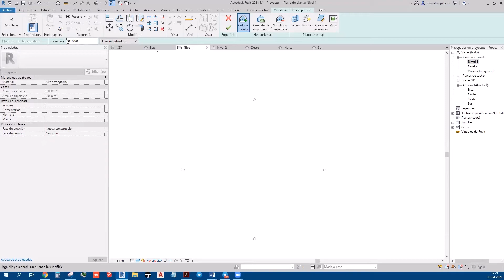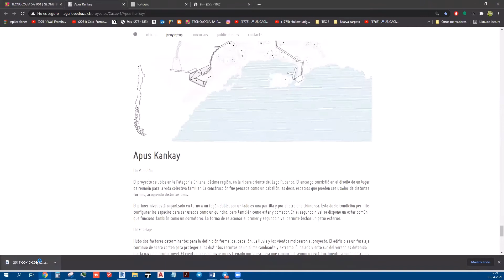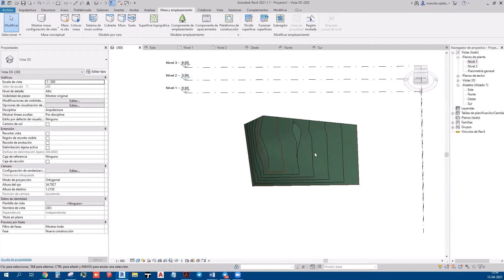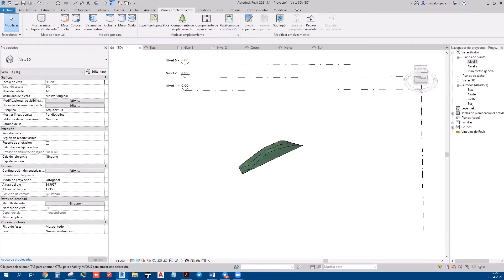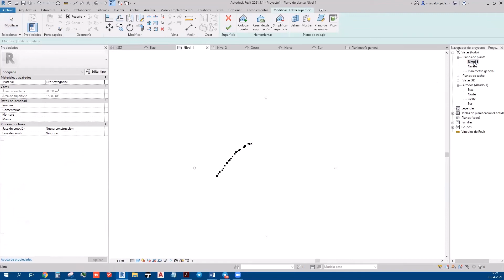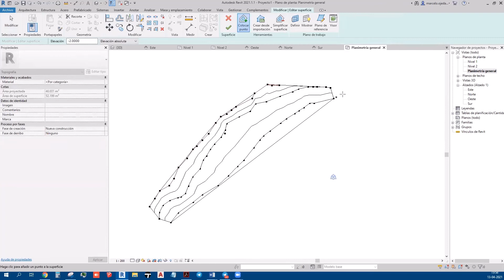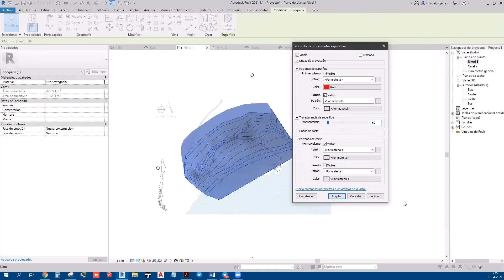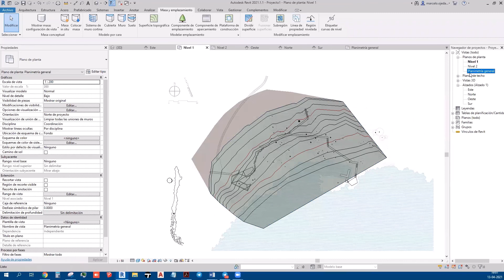Curso de Revit #45 - Topografía